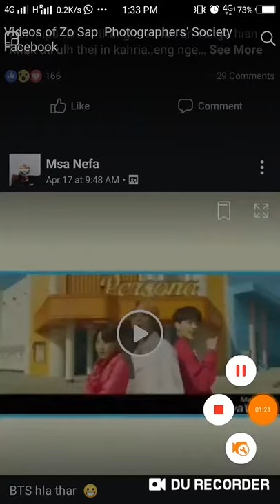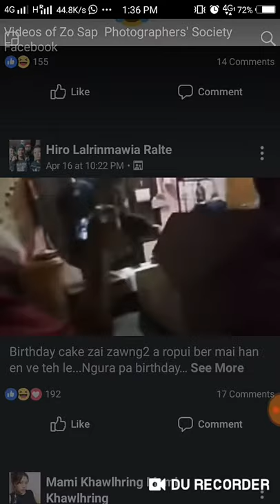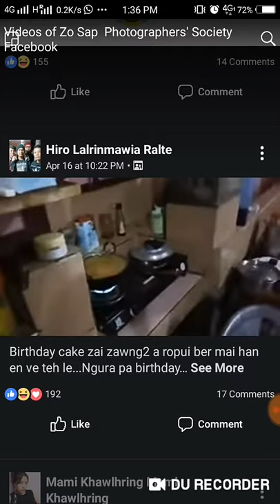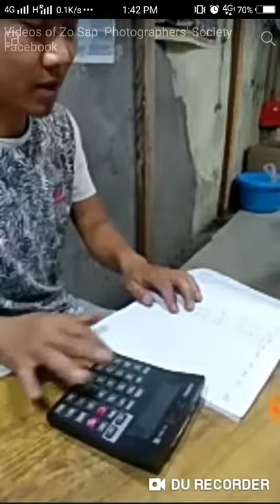Zo Sap Photographers Videos Thazual Te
Description a awm lo 😁